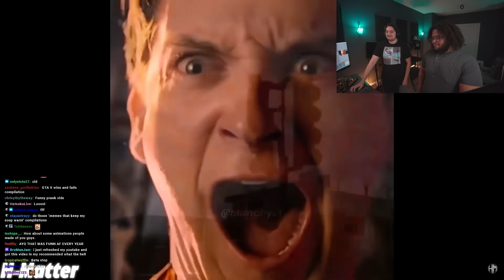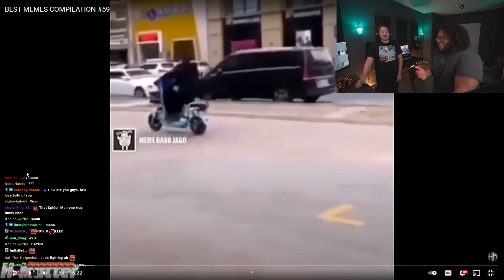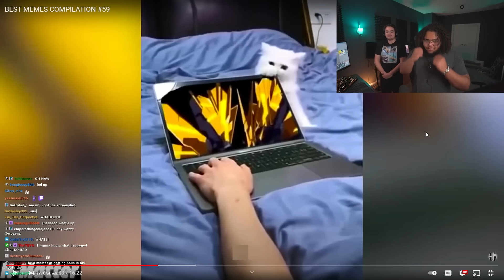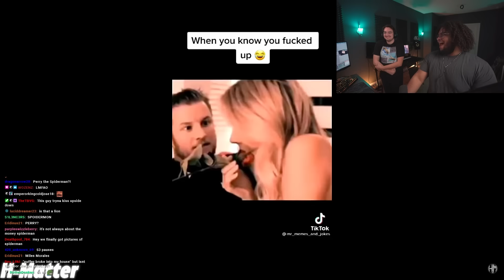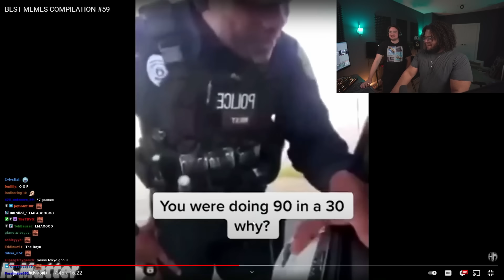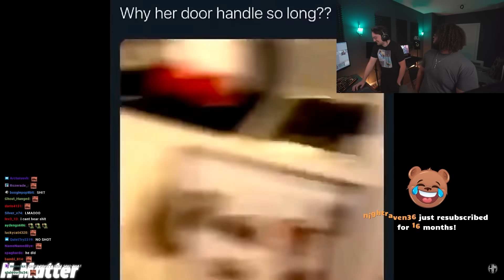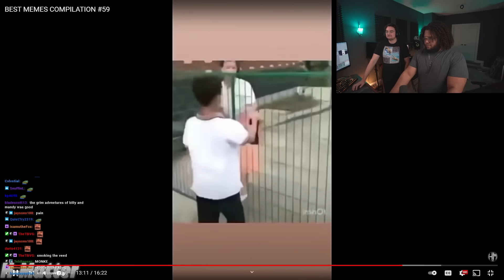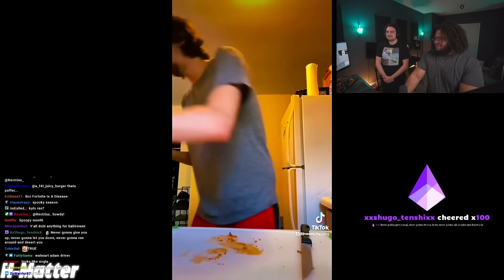Bigpuffer & Grizzy React to Memes That Leave Us Confused